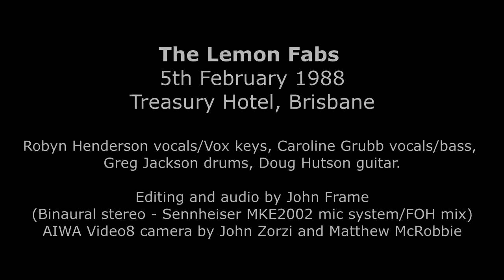The Lemon Fabs live at the Treasury Hotel, Brisbane 5th Feb 1988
45 minutes of The Lemon Fabs live at the Treasury Hotel, Brisbane (Australia) on 5th Feb '88, when they were on a double bill with friends Gone To China. The Lemon Fabs were: Robyn Henderson vox/keys, Caroline Grubb vox/bass, Greg Jackson drums, Doug Hutson guitar. AIWA Video8 camera operated by John Zorzi or Matthew McRobbie. All editing and the binaural stereo soundtrack by John Frame (a Rampant Corgi production). Audio recorded  using the Sennheiser MKE2002 Dummy Head system beside the desk, with simultaneous stereo feed from Barrie Beattie's FOH desk to Doug's 4 track Tascam cassette. The ambient mono audio from the camera is used between songs. (1) What My Mother Told Me" (2) Sweet Misery (3) She Thinks She's A Saint (4) Wicked (5) Memories (6) Boyfriend (7) He Loves You True (8) How Many Times (9) Andy (10) Wheel (11) Change Rhythm (12) Whatcha Gonna Do? (13) These Heavy People.